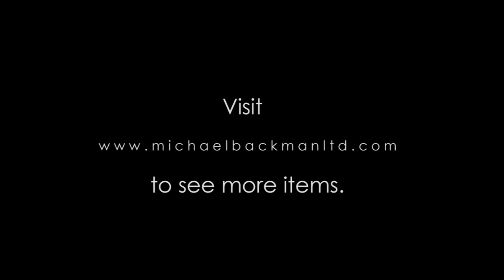Painting by Burmese Impressionist San Win, dated 1930